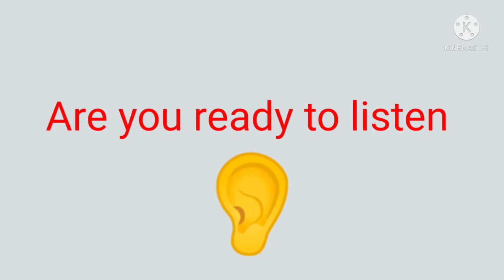JOKE! Where do fish keep their money?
This is joke just to make laugh specially kids. please enjoy it thanku so much

the joke is - Where do fish keep their money?

In the River-Bank!